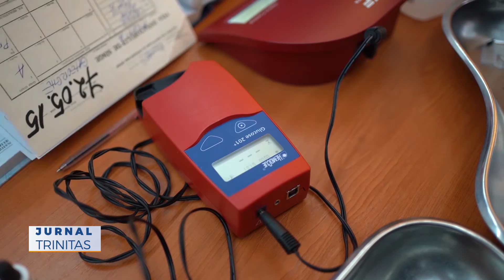Întinde o mână și dă o șansă vieții!